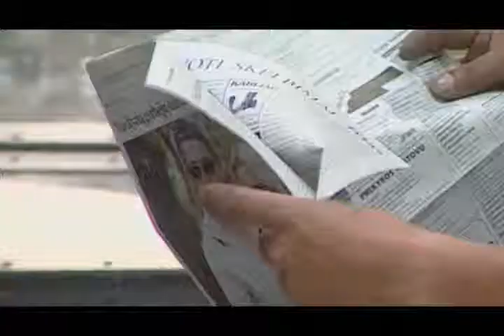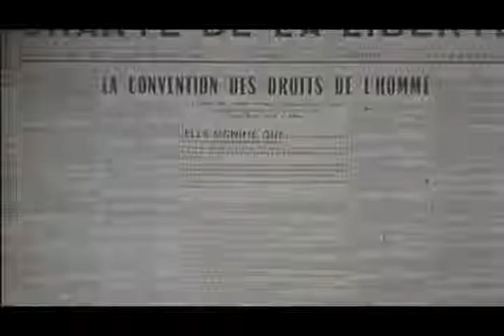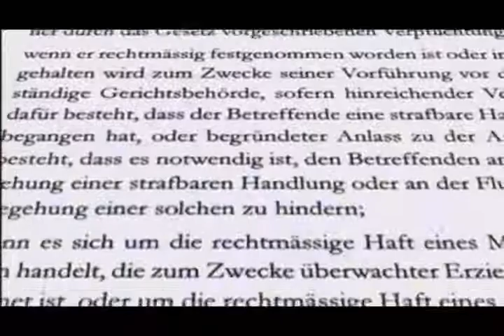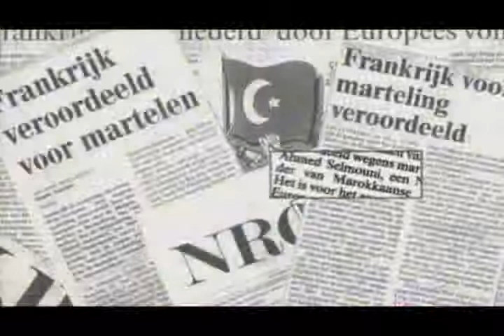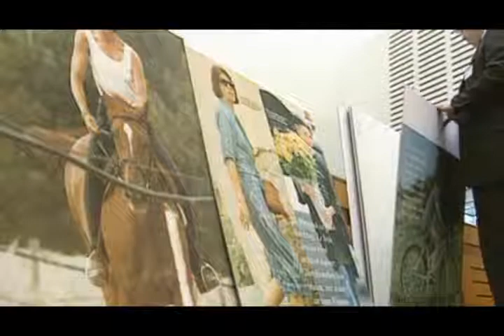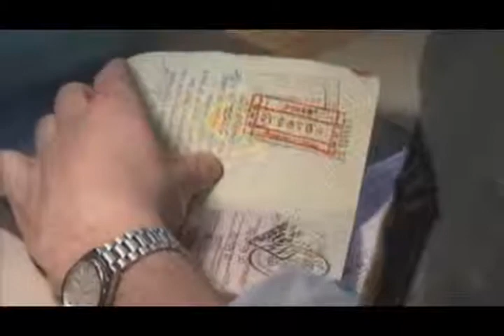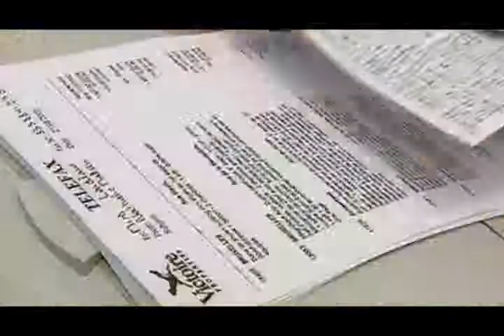Introduction to the ECHR's work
This video shows what the European Court of Human Rights is, how it works, what matters is considering, etc.

Video posted on YouTube in the educational and informational purposes in accordance with the policy of republication of the Council of Europe. Original vidoe is there Other materials on the European Court of Human Rights you can